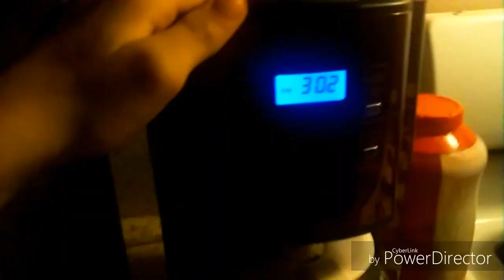My WT team! (WT starts at 11:30pm My time)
Dokkan battle video